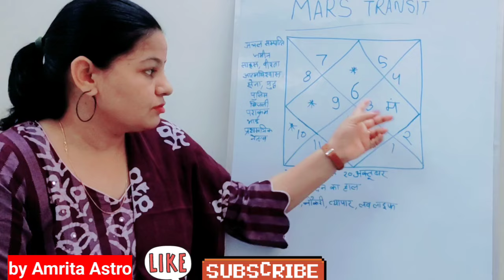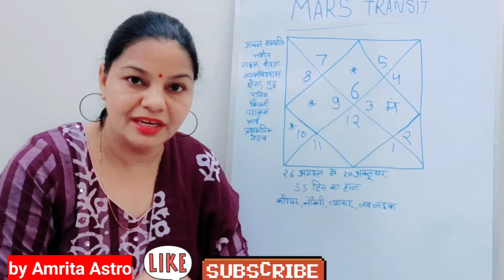कन्या राशि मंगल गोचर से 55 दिन अच्छा मुनाफा मिलेगा । 26 अगस्त मंगल गोचर। कन्या राशिफल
कन्या राशि मंगल गोचर से 55 दिन अच्छा मुनाफा मिलेगा । 26 अगस्त मंगल गोचर। कन्या Rashifal